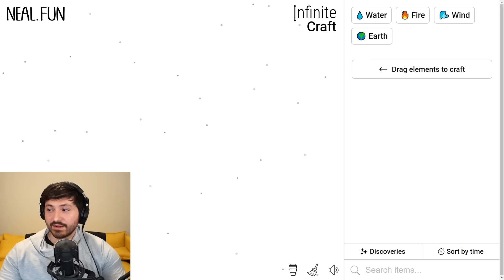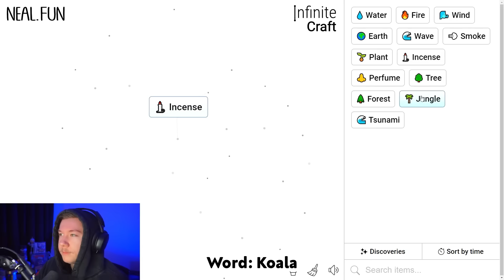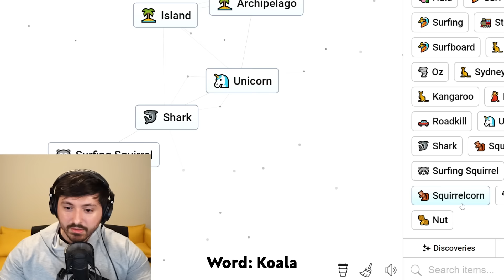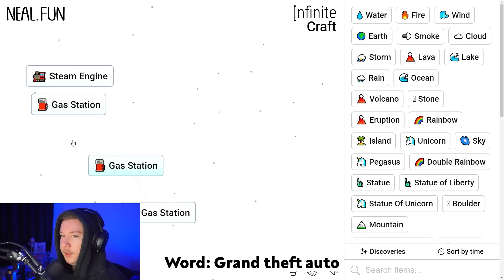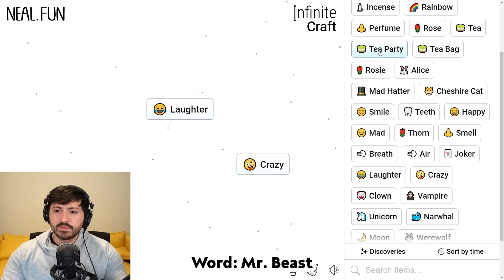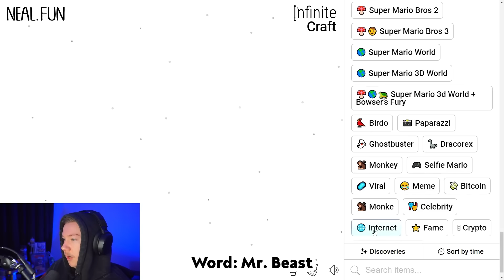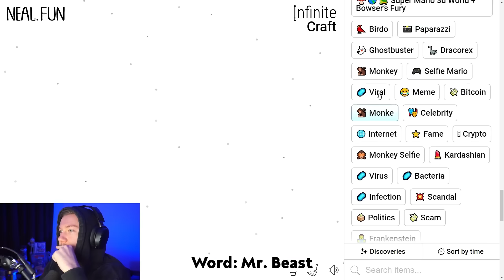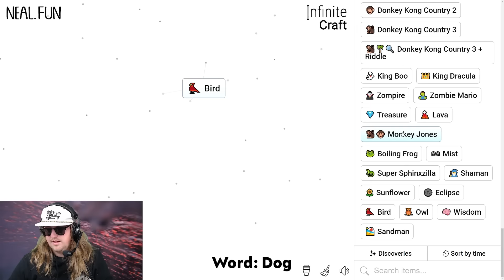First Person To Get The Word WINS (Infinite Craft)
Infinite Craft Challenge

Today we played Infinite Craft. A game where you combine 2 words of any kind to make a NEW WORD based on AI. Me, ethan, suda, & slayed decided to have a challenge where we race to a given word. I hope you enjoyed the video! :D